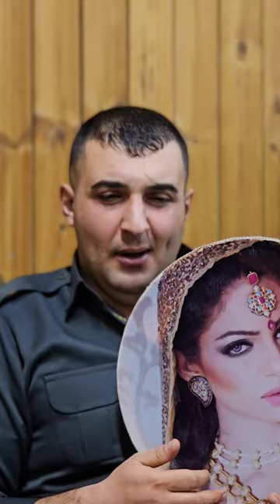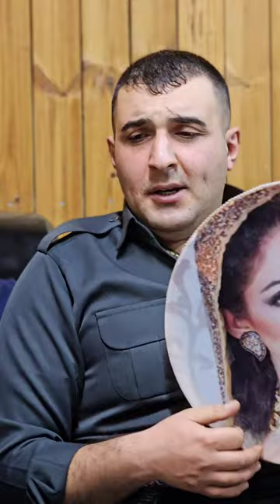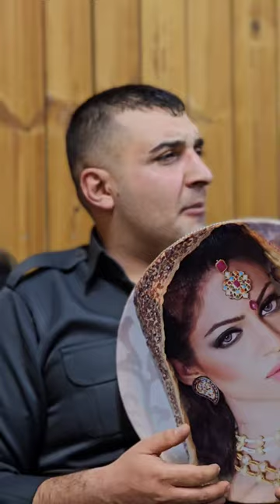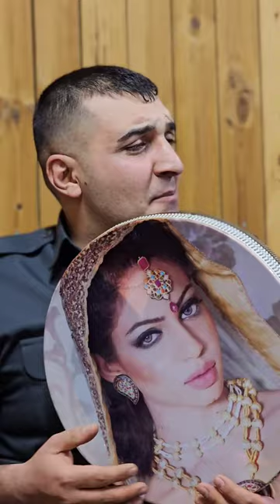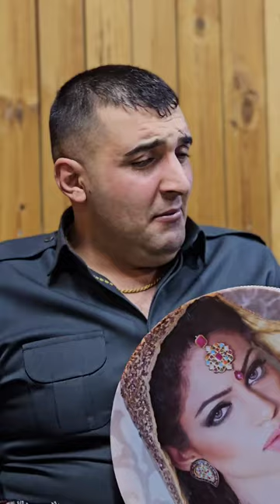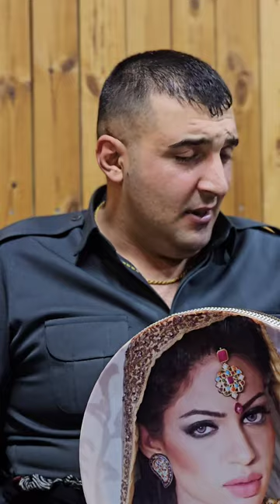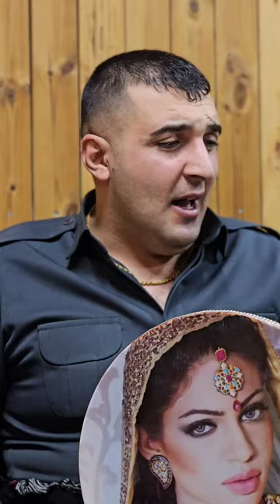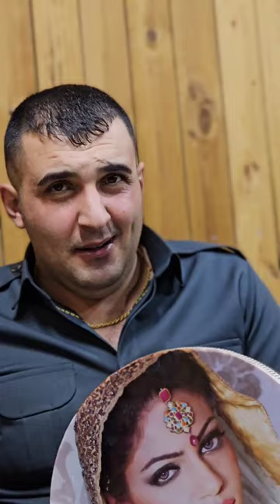میلاد آحمدی تازە زۆر تایبەت 2024 🎻 🎻 🎷🎸milad ahmadi zor taybat 2024 bo naw sayara